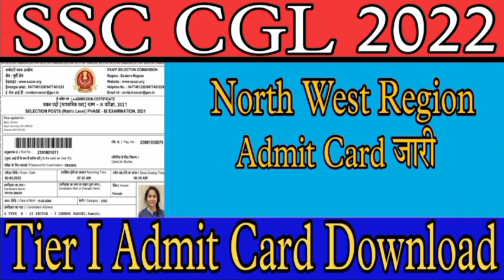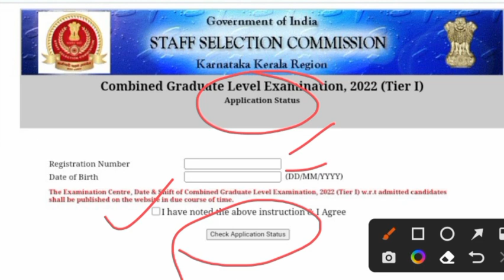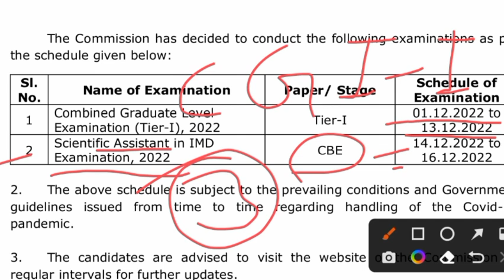ssc cgl admit card jari ll ssc cgl application status jari ll ssc cgl exam date notice ll ssc cgl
ssc cgl admit Card download ll ssc cgl exam date jari ll ssc cgl application status jari ll ssc cgl admit Card जारी ll

hello friends आपका हमारे यूट्यूब चैनल Government Job Requirement YouTube channel पर आपका स्वागत है आप हमारे यूट्यूब चैनल को सब्सक्राइब करें जिससे आपको हर अपडेट सूचना समय पर मिल सके
ssc cgl exam date notice